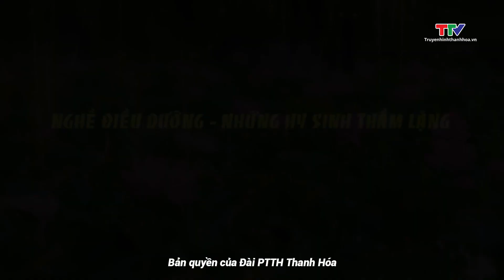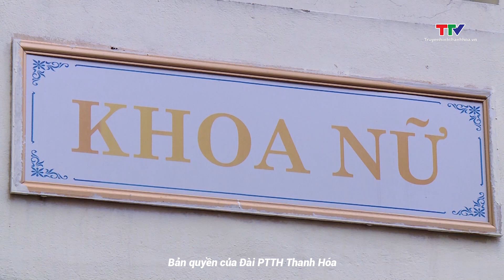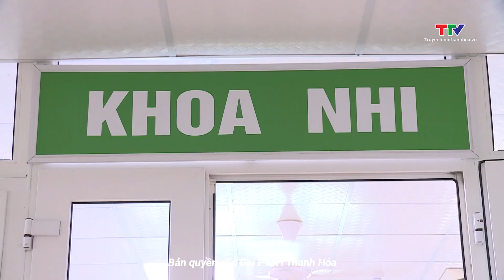Học tập và làm theo tư tưởng, đạo đức, phong cách Hồ Chí Minh ngày 23/9/2023